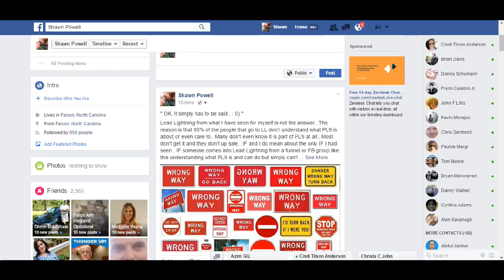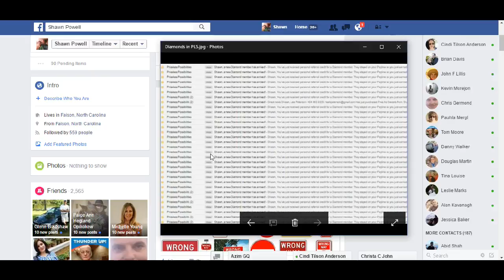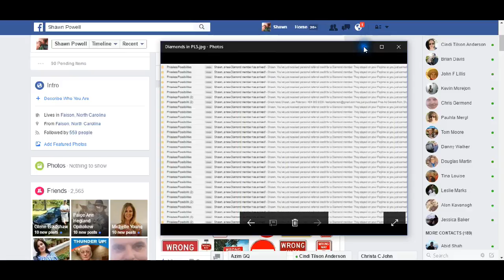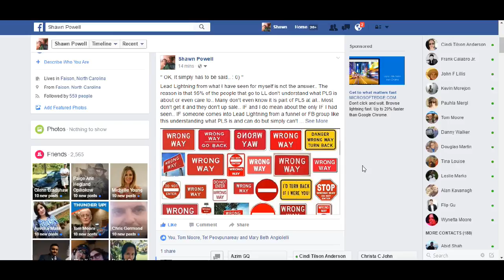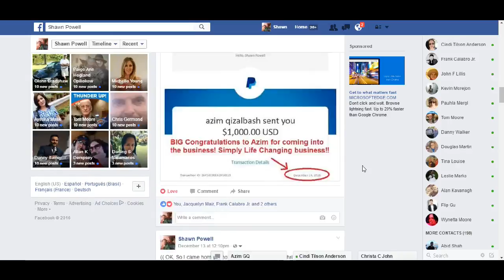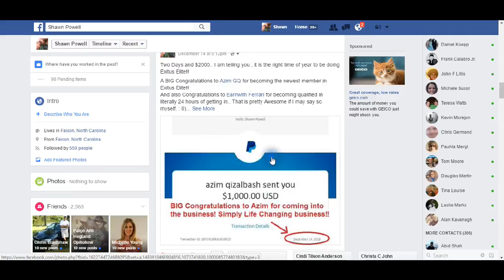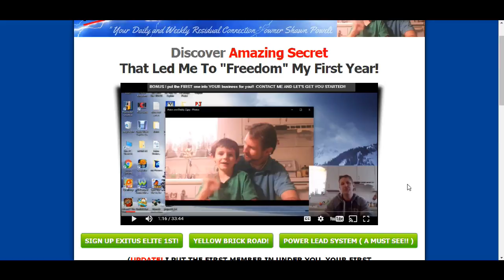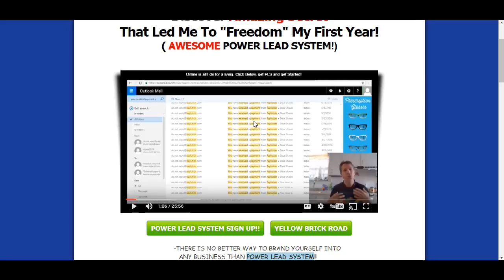What NOT To do in Power Lead System ALL Lead Lightning Members / PLS WATCH THIS!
NEED EXITUS ELITE? This is the way in for that as well.. $40K in 30 Days!! Life changing income and business!!

( NEED POWER LEAD SYSTEM? This is the way in..

There is no better way to brand yourself than this.. I know this for a fact.. This shows what Power Lead System has done for me.. Not only direct income, my freedom from a job and also what it has done for me with ALL the Primary businesses I have done as well.. I seriouly don't know anyone that has made it in my online business world businesses that was not in Power Lead System as well.. That is a fact..

 I explain everything fully in how we get paid in Power Lead system in this video and even how I do it as well..

Friend me on Facebook also and join my own Facebook Group!